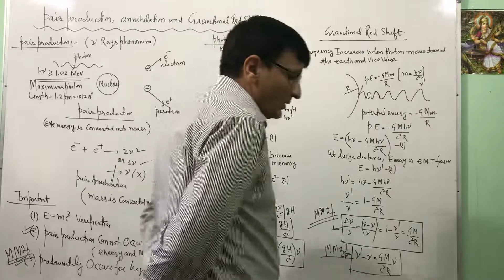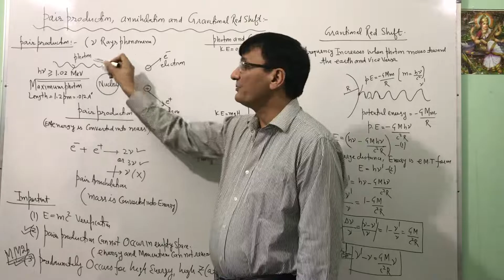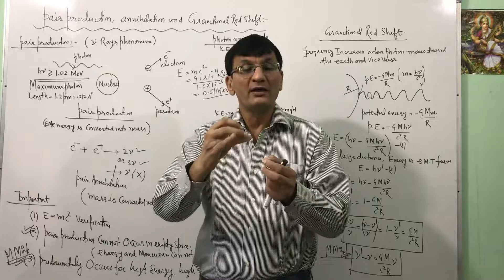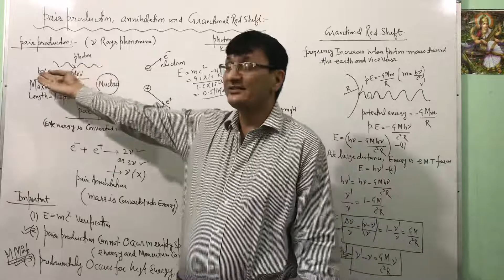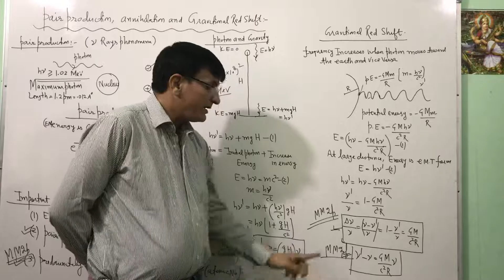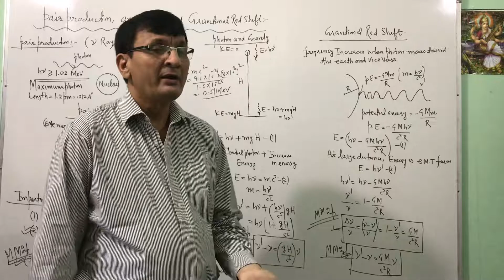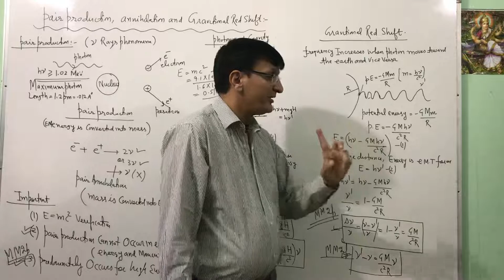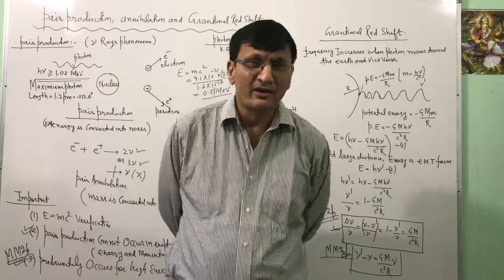Pair production,annihilation and red shift(Quantum mechanics lecture 13)